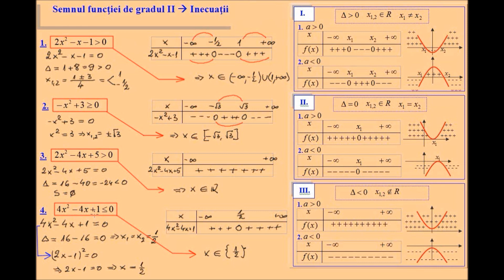Inecuatii de gradul II, exercitii rezolvate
Inecuatii rezolvate de gradul II  (lic_inecgrad2_5) Lectii video de matematica din materia claselor 5-12. In cele peste 600 de videoclipuri ale canalului veti gasi atat definitii, proprietati, formule utile cat si exercitii rezolvate, probleme rezolvate, subiecte sau modele de bacalaureat si evaluare nationala.